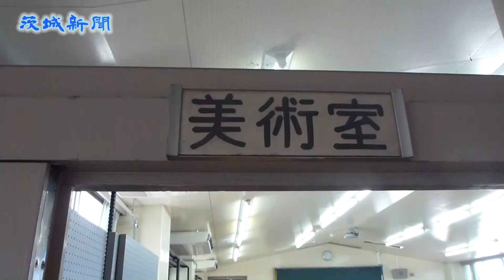つくば市の中学生 日本語学ぶ外国の中学生と交流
日本語を学ぶ海外の中学生19人が24日、つくば市の県立並木中等教育学校を訪問し、生徒同士が日本語の会話を通して交流、各国の文化の違いなどに理解を深めた。同校生徒の案内で授業風景や施設を見学したり、茶道や剣道を体験、うどんの給食を楽しんだ。

　世界のこども日本語ネットワーク推進事業「第４回日本児童海外体験プログラム」（博報財団主催）の一環。訪問したのはタイやマレーシア、モンゴル、ロシアの生徒計19人と教師５人。
　「アニメや食べ物など日本の文化が好き」という、ロシアのモスクワ英語専門学校で日本語を学ぶチビスコワ・アンナさ（15）は「美術、音楽室が面白かった。ロシアとは全く違う」と見学の感想を語った。

　ロシアの生徒を案内した、同校２年の谷澤沙南さん（14）は「ロシアの学校には理科室やプール、校庭がないと聞き、違いに驚いた。ロシアについて少し勉強してみたくなった」と話し、「参加者とアドレスを交換した。ロシア語を学んで文通が続くようにしたい」と今後の交流にも意欲を示した。